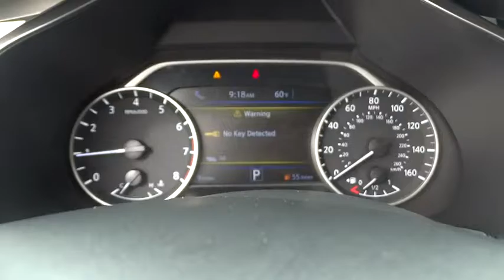2015 Nissan Murano Cerritos, Los Angeles, Buena Park, South Bay, Downey, CA 152324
2015 Nissan Murano

Downey Nissan
7550 Firestone Blvd